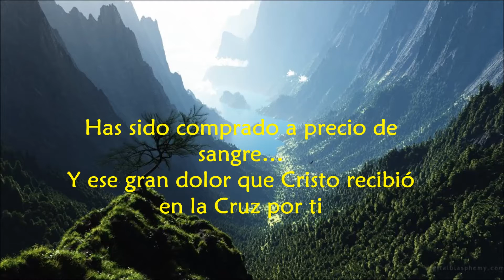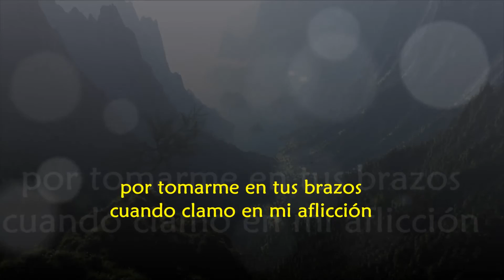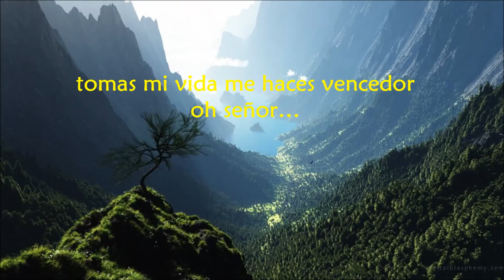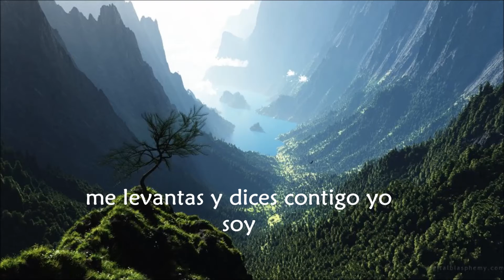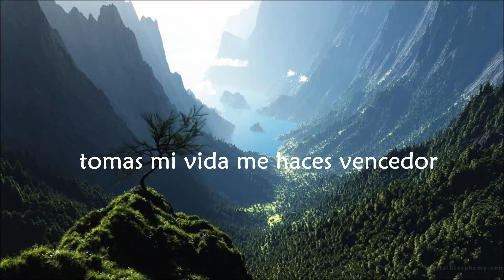Coros unidos - Digno es el Señor (letra)